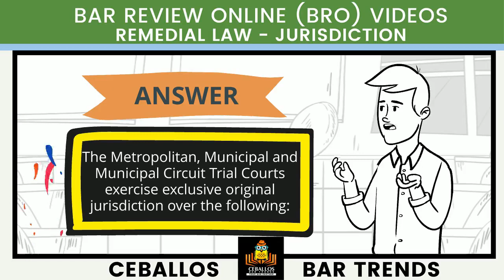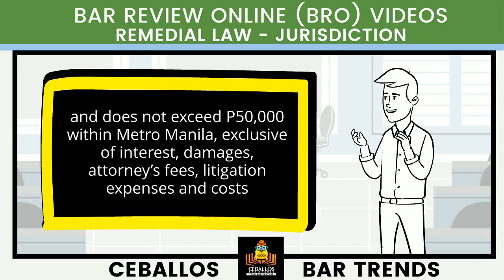Cath_BZN_REM_2021_P13_B38 Part 2